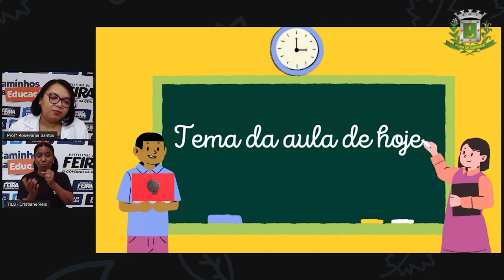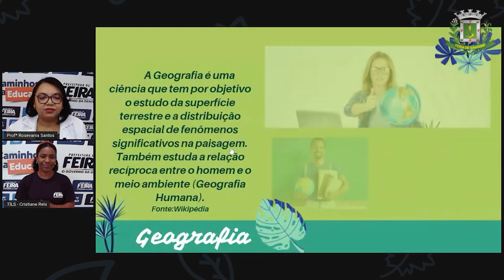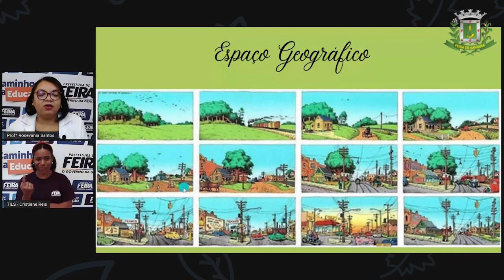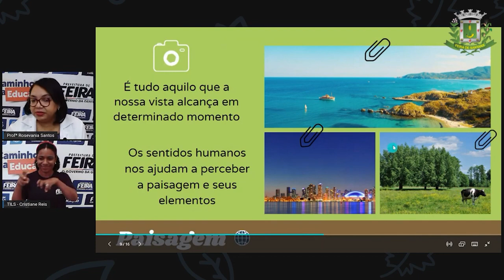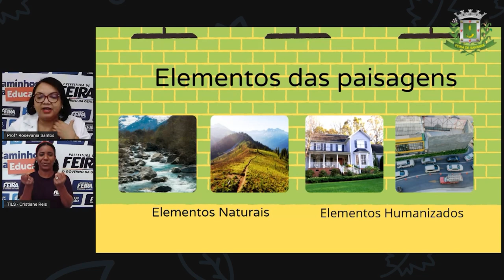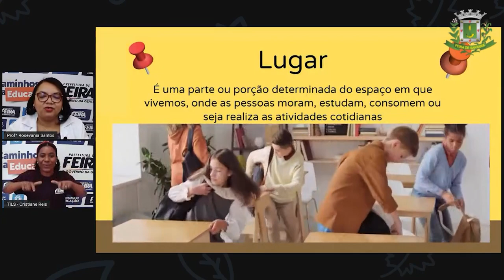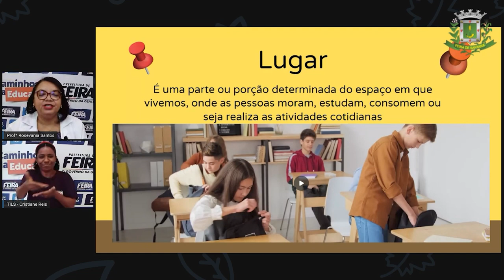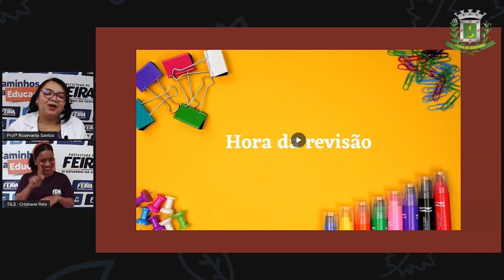6ºANO Aula 02 ProfªRosevania Geografia Conceitos principais da geografia